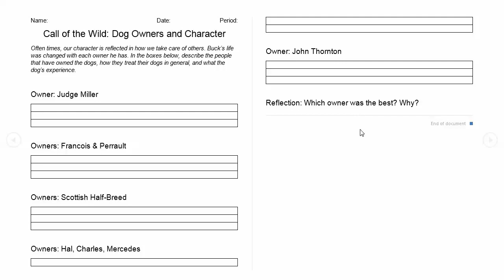COTW Dog Owners and Character